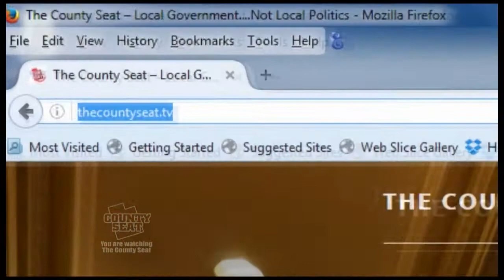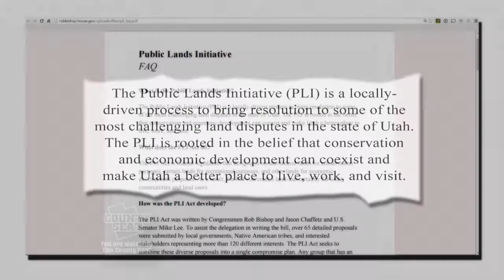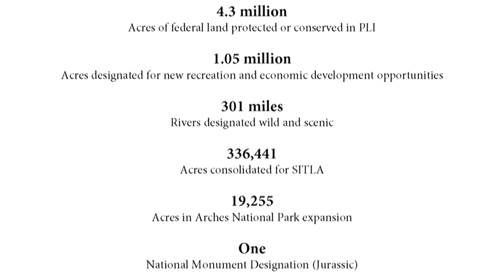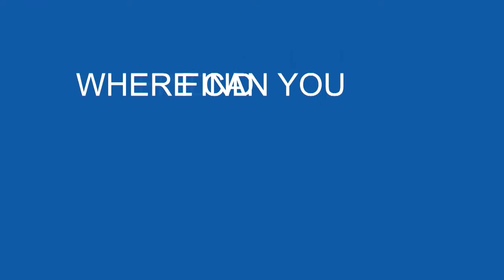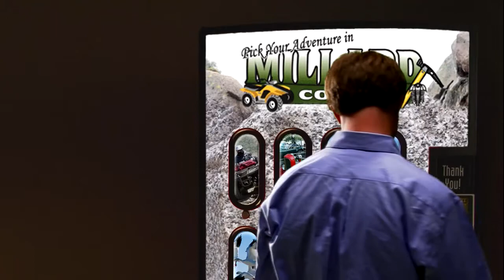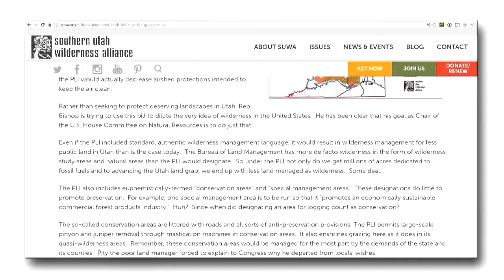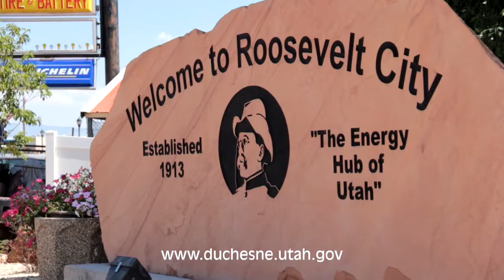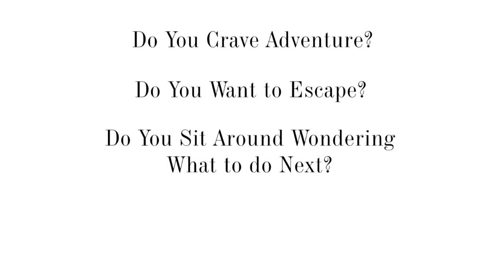The County Seat - PLI the Public Lands Initiative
Today we are going to talk about the PLI the Public Lands Initiative. This is a collaborative effort that was started by Congressman Rob Bishop and it involved about 1200 stakeholders
with the aim of making a permanent decision about how we use our public lands in seven of Utah’s eastern counties.

2469 E. 7000 S. Suite 110
Salt Lake City, Utah 84121